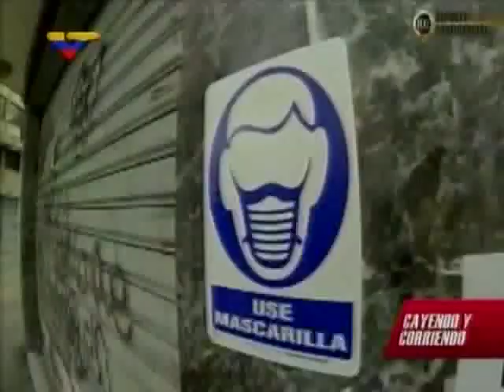Video de los hechos violentos en Chacao durante la Semana Mayor